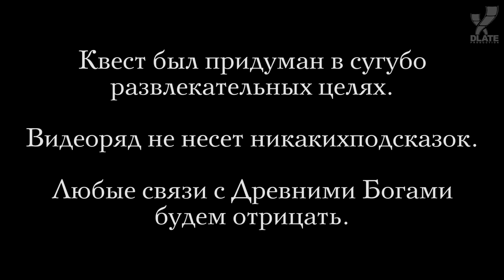Квест для фанатов Warcraft! Награда: Хроники том 2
Контент по вселенной Warcraft переехал на новый канал!
Представляем вам квест, для тех кто любит Warcraft! Для пущей мотивации - победитель получит второй том Хроники!

Музыка: Soggy place, Evil Forest, Cursed Land, Volcanic, Haunted,  Pig and Whistle.